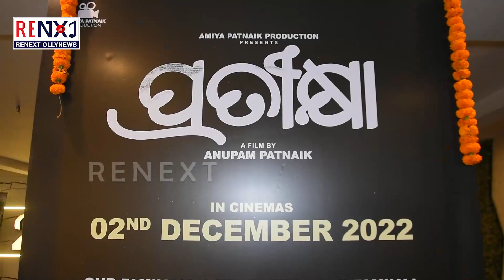Odisha Public Reaction On Pratikshya Movie || PRATISKHYA || RENEXT OllyNews